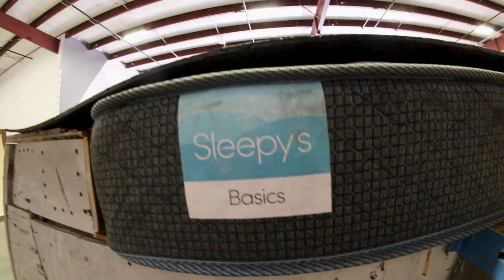SERBIA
He jumped out the window

Featuring: Matthew Astromovich | Robert Stauber | Kellan Murphy | Chris Beyrent | Ben Alperovitz | Connor Stacey | Benjamin Murtha
Film: Brandon